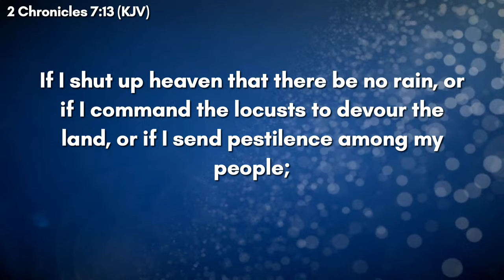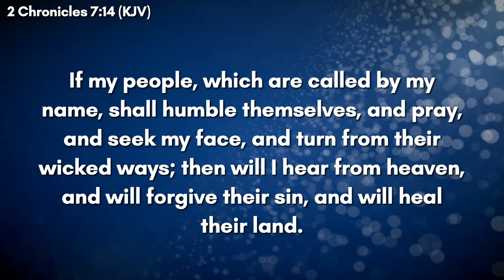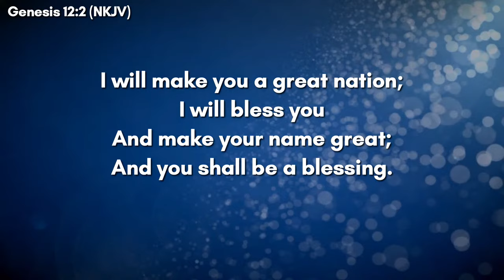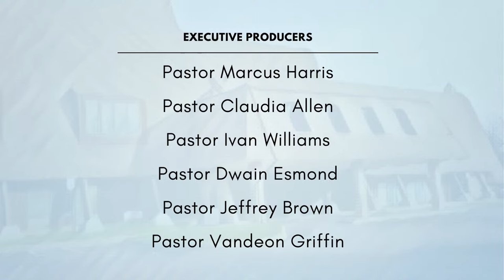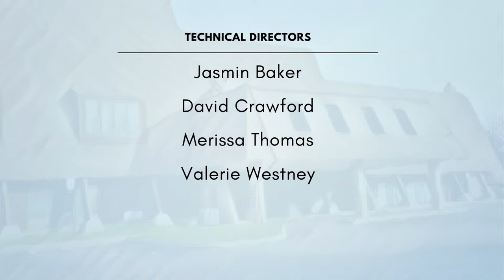Revival Week with Pastor Gary Wimbish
Special Revival for the Emmanuel-Brinklow Church